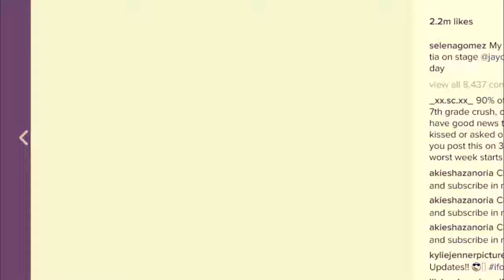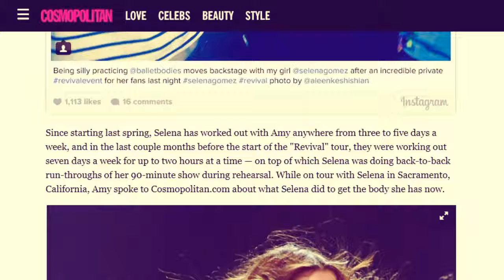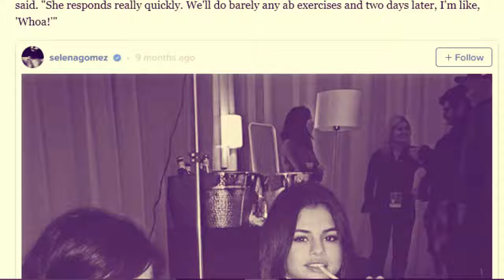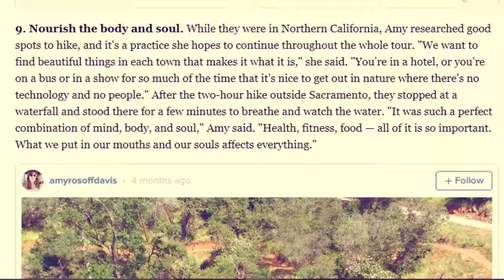How Selena Gomez Got Skinny Again (Exact Diet + Exercise Routine)